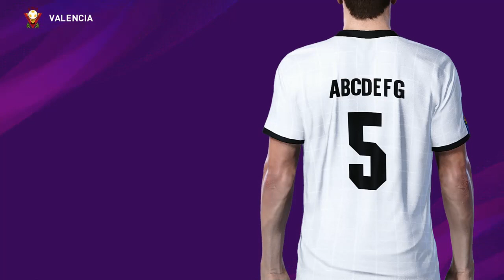VALENCIA KITS 20/21 PES 2020: COMO EDITAR/ HOW TO EDIT